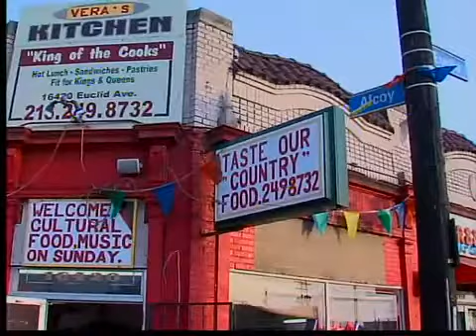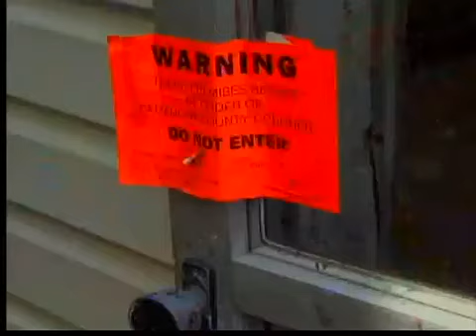Families move on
Deb Lee reports on the families after the Sowell case .